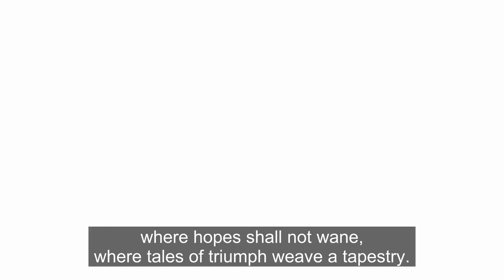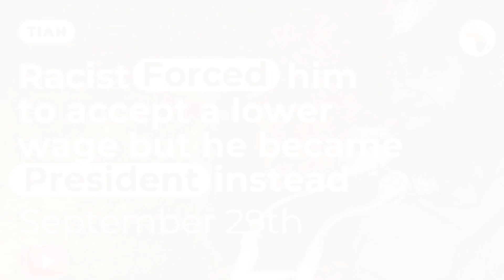Samora Machel | Remembrance of the Nigerian Civil War - TIAH September 29th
Welcome to "Today in African History," where we explore significant events that shaped the African continent on September 29th. In this video, we delve into the rich tapestry of African history to uncover remarkable occurrences, influential figures, and moments of historical significance that took place on this date.